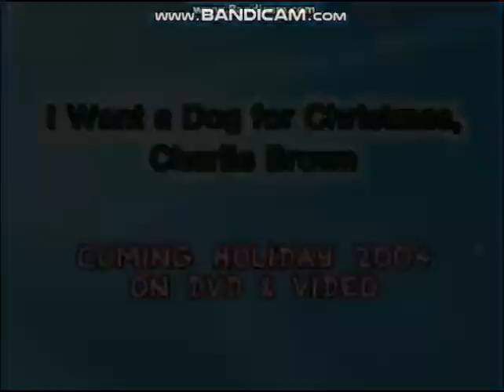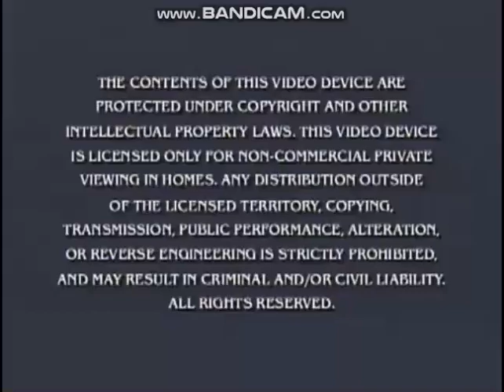Opening to Blue's Clues: Bluestock 2004 DVD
This is the 2004 DVD of Blue's Clues: Bluestock.

Here's the order:

1. Nick Jr. Frogs ID (2003)
2. Paramount DVD Logo
3. Blue's Clues: Blue Talks VHS & DVD Trailer
4. Peanuts VHS & DVD Trailer (A Charlie Brown Valentine, Lucy Must Be Traded, Charlie Brown and I Want a Dog for Christmas, Charlie Brown)
5. Charlotte's Web 2: Wilbur's Great Adventure VHS & DVD Trailer
6. Warning Screen
7. DVD Menu